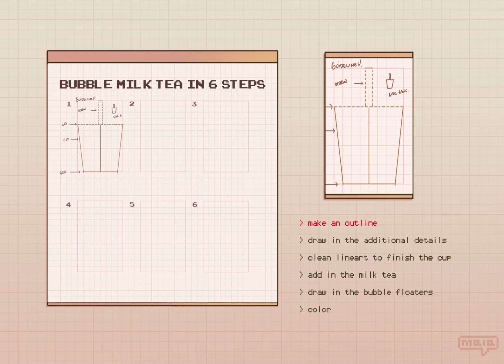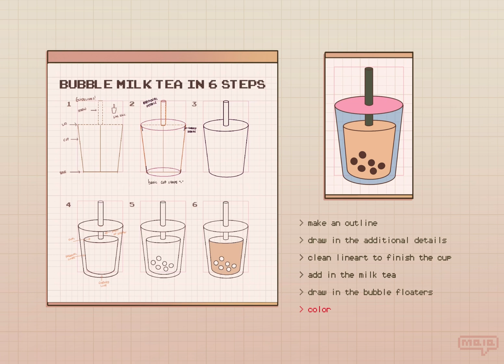How to draw simple Bubble Milk Tea in 6 steps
It’s been a warm season in my part of the world thus far, and what else to cool myself off aside from bubble tea?

But I’m also too broke to buy one right now so I’ll just draw it myself for now.

Stay hydrated everyone.

— My links